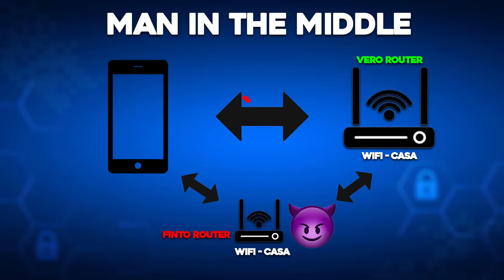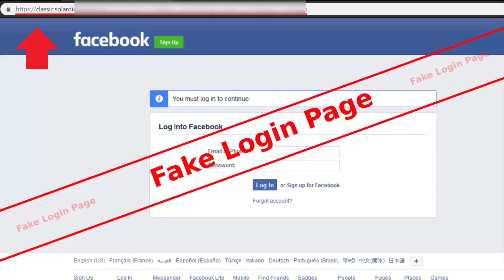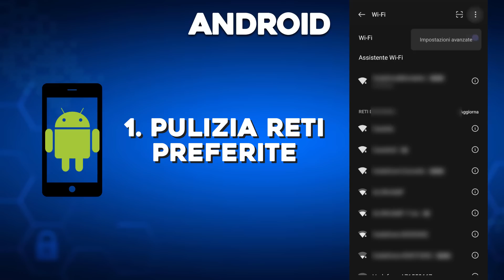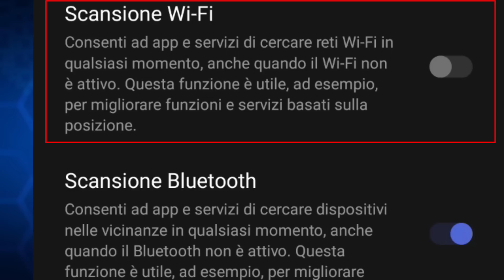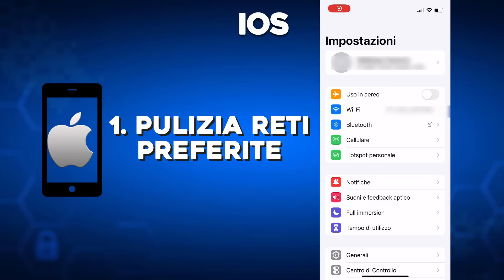SPEGNI ADESSO il WiFi del tuo CELLULARE.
Camminare con il WiFi del cellulare acceso è una delle cose più insicure possibili. Finti WiFi e Hotspot possono sottrarti i tuoi dati personali se non stai attento. Scopri ora come proteggerti!

✅ Video Raccomandati
Qui trovi la VIRUS SAGA